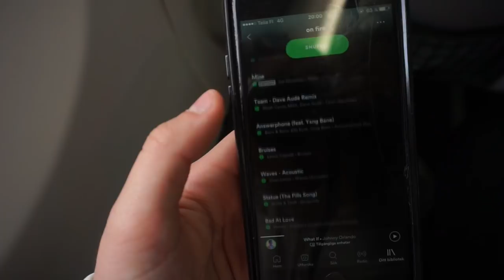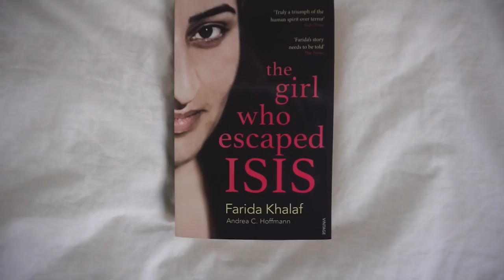Weekend vlog & haul - Stockholm